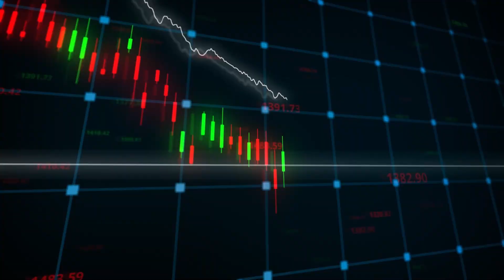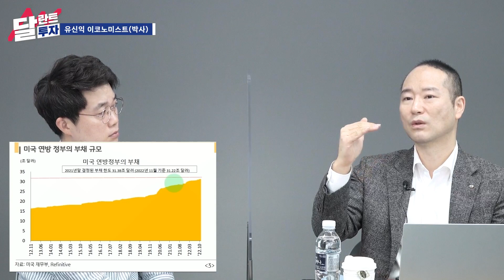금리 인상 보다 무서운 게 옵니다. 지금이라도 주식 줄이세요｜유신익 박사 1부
[유신익 박사]
現) KB금융지주 유신익 이코노미스트

00:00 금리 인상 보다 더 무서운 게 옵니다
07:32 연준이 금리 속도 조절에 나선 진짜 이유

▶️*특별할인 마감임박* 안유화 교수 '투시경 세미나' 신청하기